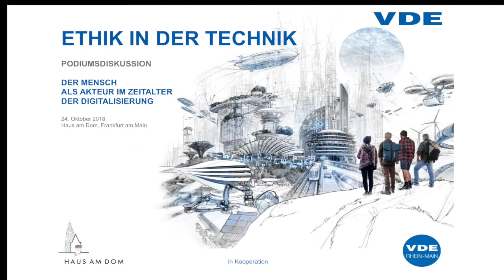VDE Podiumsdiskussion Ethik in der Technik - Interview mit Prof. Dr. Rolf Bergbauer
Interview mit Prof. Dr. Rolf Bergbauer - Vorstand VDE Rhein-Main e.V.